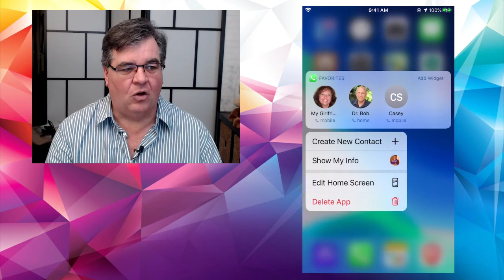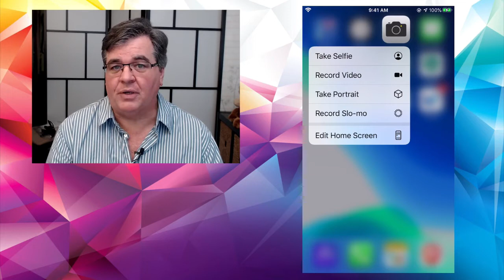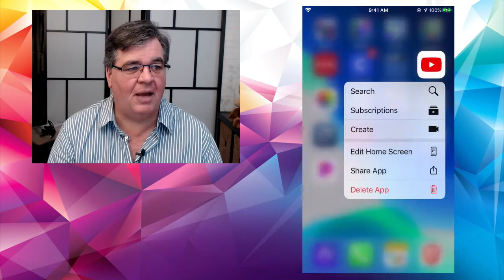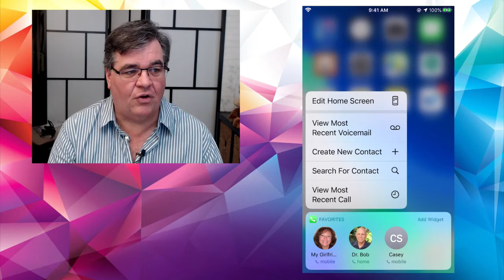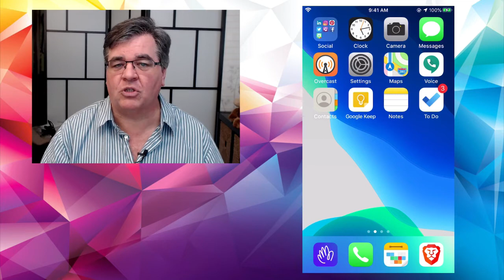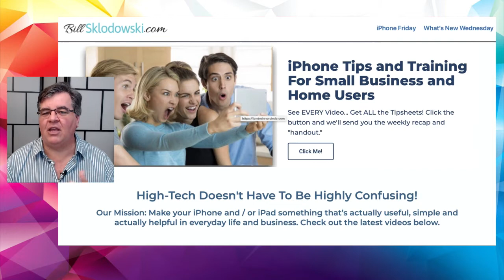Long-Press Tricks for (Almost) Every iPhone App - What's New Wednesday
- When it was first introduced, this feature was called "Force Press." That meant you had to actually exert a little pressure on your iPhone / iPad screen to get something to happen. Apparently that didn't work so well, or people just didn't get the hang of making it work... so Apple changed it to "Long Press." Basically this means you only need to touch and hold your finger on an app on your iPhone or iPad for a few seconds, and some new menu will magically appear.

What kind of menu? Well, that's the subject of today's video. Not just the "baked-in" Apple iOS apps are using this feature. Lots (LOTS) of other apps are also allowing users to quickly get to special features and functions of an app by simple long-pressing on it on the iPhone or iPad screen.

For example, a long-press on the Camera icon shows quick-access links to allow you to take a selfie, shoot a video, or even a slow-motion video (your results may vary, depending on the model phone you have and the features built in).

Still, there are lots (did I say LOTS?) of apps that allow the user to get more efficient use from their iPhones with the long-press feature. In this video, I'll demonstrate some of the ones I've found on my iPhone, and invite you to explore your iPhone or iPad a little to see what you can do with all those apps you've already installed.

Remember: As I tell my technology classes (both live and online), you can't break the iPhone trying this stuff out! I know a lot of people are hesitant to try new things out of fear they'll "mess it up." Well believe me, that's almost impossible with your iPhone or iPad! Yes, you may see some things you've not seen before, but there's nothing wrong with that. And if you do get into something and want to get out, just press the Home button (or swipe to the Home screen on newer iPhone / iPad models) and you'll be right back to where you left off... no harm done.

Remember also: you can get a free weekly "Recap" email telling you all about the past week's videos, and a link to download the free "class handout" to show you exactly how to do it what we show on the videos (usually the iPhone Friday video, but sometimes both the weekly videos have handouts.)

Get it by signing up for our FREE newsletter on the website. Details?